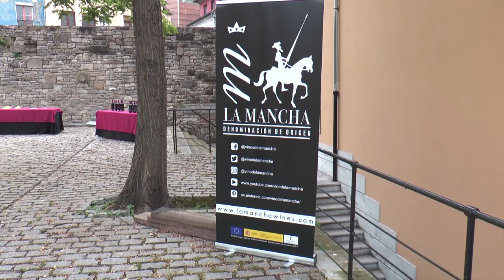Así fue la primera jornada de degustación de los vinos DOLaMancha en Asturias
El público asturiano entusiasmado con los vinos DO La Mancha en la primera jornada de presentación este 28 de junio